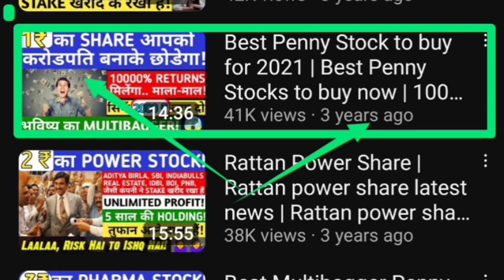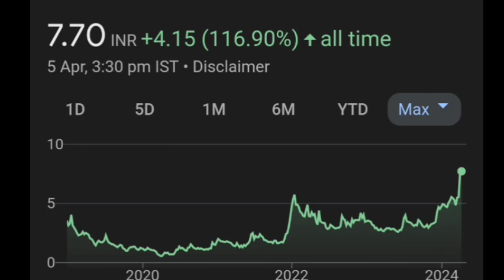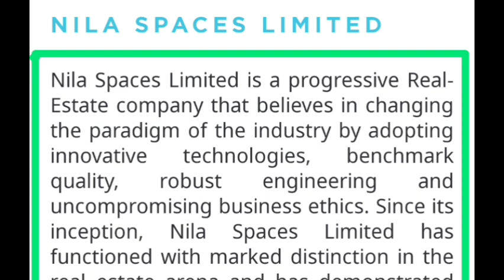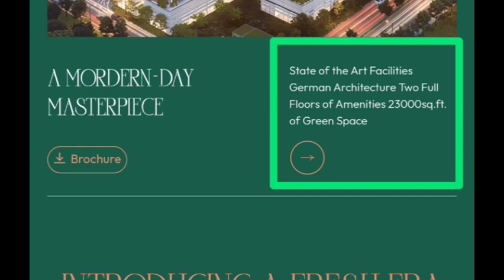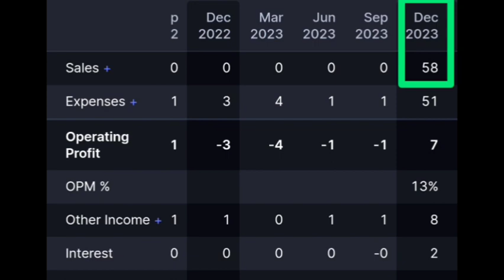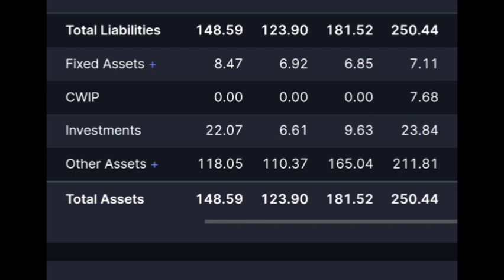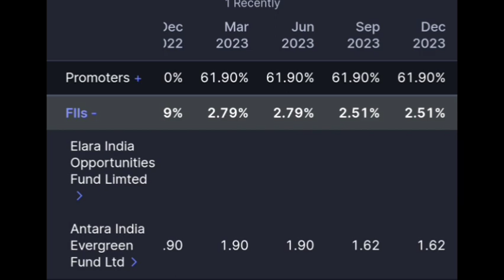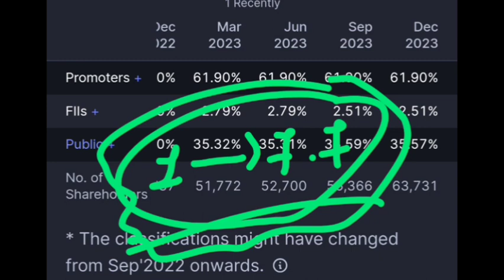Nila Spaces - Multibagger | Penny stocks To Multibagger | Best Penny stocks To Buy |Multibagger 2025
Nila Space - Penny Stocks to Multibagger.
I shared complete details here about Co. project and fundamental and what's changes happened in last 3 years.